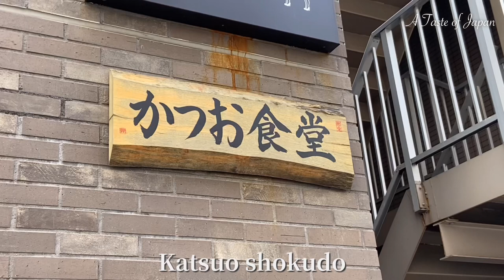Japanese Katsuobushi Dried Bonito Flakes Dashi Soup Stock【Eat × Seafood】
Katsuobushi is dried, fermented, and smoked bonito.
It is usually used as Dashi (soup stock).

They serve katsuobushi as the main menu in Katsuo shokudo.
Check their Instagram that they are open or not, when you go to.